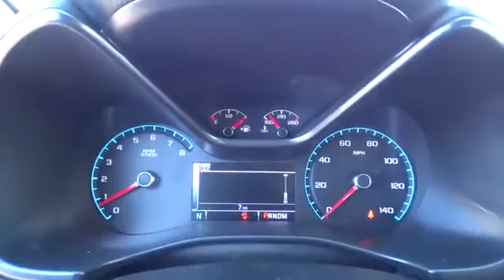2016 Chevrolet Colorado Reno, NV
Champion Chevrolet, located near Reno, NV, is the area's leading provider of new and pre-owned Chevrolet vehicles. Champion Chevrolet located near Reno, NV area is the best Chevrolet dealer in the area because provides residents with the best service, selection, prices and all around buying experience when looking for any new or pre-owned Chevrolet vehicle. Take one step on the lot of Champion Chevrolet, near Reno, NV, today to see why we are the best Chevrolet Dealer in the entire area.